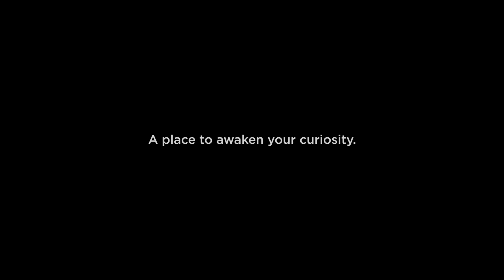Spark Your Curiosity & Ignite Your Wonder at the Science Centre Singapore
He was a misfit. A boy with imagination beyond limit looking for answers. Where will his curiosity take him? What will it take for you to dream again?

CONTEST!

Question: What science experiment did the boy perform for his schoolmates with the plastic bottle?

Watch on to answer the question and share the video with two people you would like to visit Science Centre Singapore with and stand a chance to win a one year Science Centre Singapore membership subscription worth $65, a Science Centre Singapore Goodie Bag and a BONUS collector’s toy from the McDonald’s Science Centre Singapore showcase!

Increase your chances of winning by also commenting on our Science Centre Singapore Facebook post!

Three lucky winners will be selected but only will get to win the BONUS collector's toy from McDonald's. Contest ends 15 March 2020! So SHARE away!

Science Centre Singapore

ADDRESS
Science Centre Singapore
15 Science Centre Road
Singapore 609081